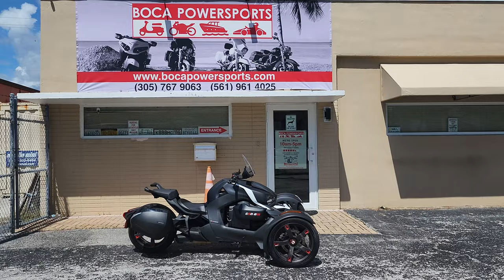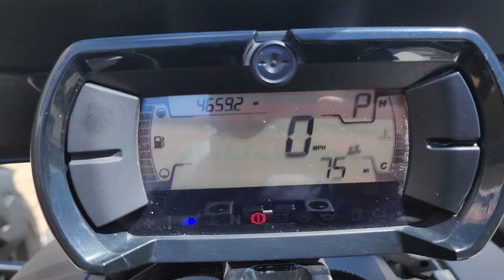2020 CAN-AM RYKER 900 ACE